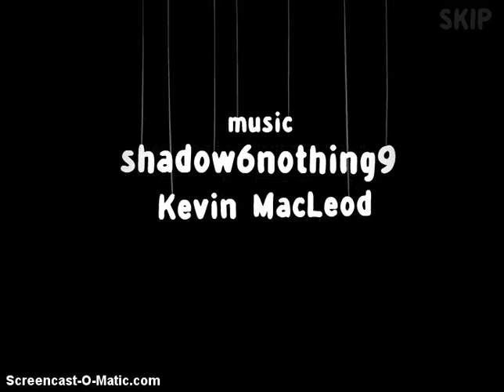Update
So I decided to try to see if this thing I got out a discovered, yeah, it works...sorta. So in here I try to explain some things about what I actually plan on doing with this channel while I play Haunt the House.

Where she is apparently way more active then on here and will put her covers at before putting them here is at: shusheries.tumblr.com.

PS: Go here to help us decide what type/topic for our next video